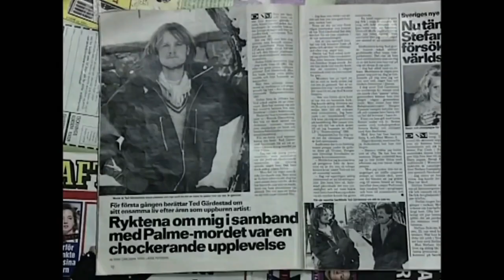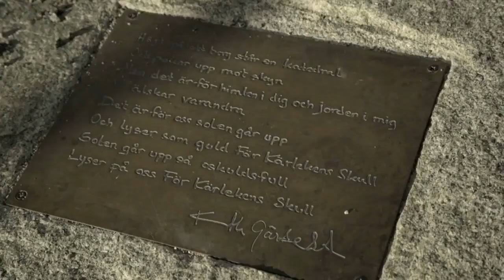För kärlekens skull - En dokumentär om Ted Gärdestad (Del 4)